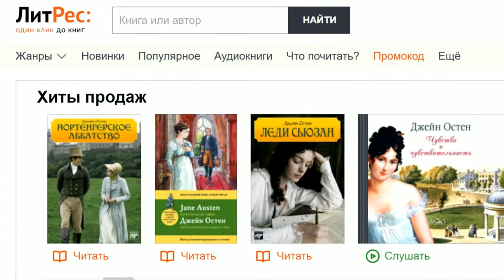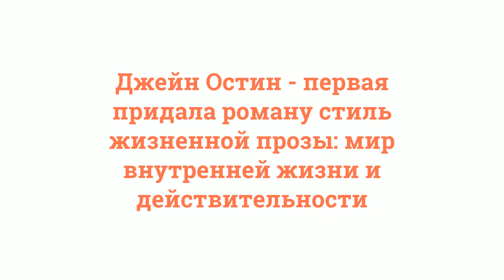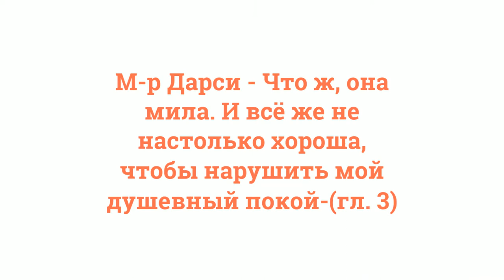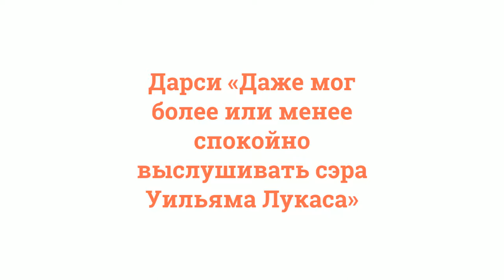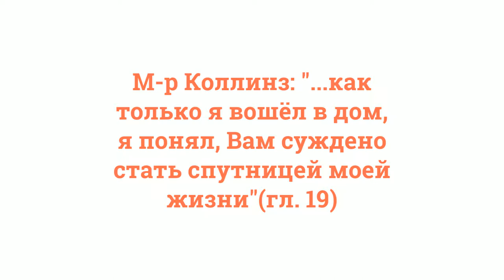Английская классика слушать 1. Джейн Остин "ГОРДОСТЬ И ПРЕДУБЕЖДЕНИЕ". Глава из романа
Книги и аудиокниги Джейн Остин.
«Учим английский, читая классику».
"Гордость и предубеждение" Джейн Остин - шедевр мировой литературы, предзнаменовавший развитие психологического романа и феминистской прозы. Впервые опубликованный более 200 лет назад, он не теряет своей популярности и актуальности, соединяя в себе невероятное литературное мастерство его создательницы с веселой и непосредственной манерой и легкостью изложения. Роман многократно экранизировался и неизменно входит в различные рейтинги лучших книг мировой литературы. У супругов Беннет пять прекрасных дочерей, они красивы, независимы и умны. Лишь одно омрачает их любящих родителей - у них совсем нет приданого. Знаменитая история внутренней борьбы, недоверия и, конечно, любви без преград выписана с неподражаемым психологизмом и тонким английским юмором.